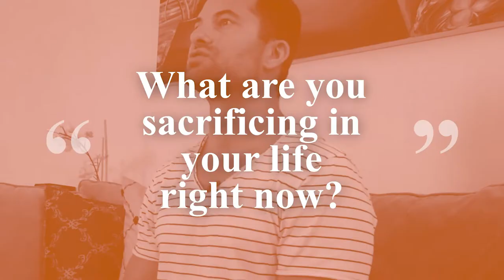Money Doesn't Make You Rich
Money is not everything. Money doesn't make you rich. Being rich is about being rich in every area of your life. It's not just about the cars you own or the big house that you have. Ilan Ferdman coaches 7 and 8 figure earners and in his experience, he's found that they are some of the most scared, unhappy, and unfulfilled human beings walking on this planet because money alone isn't enough for being truly rich in life.